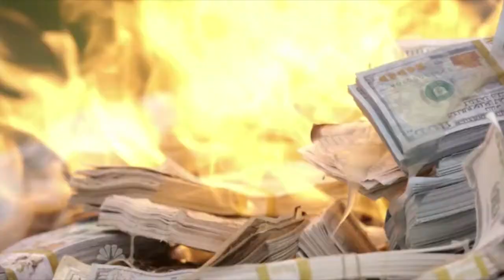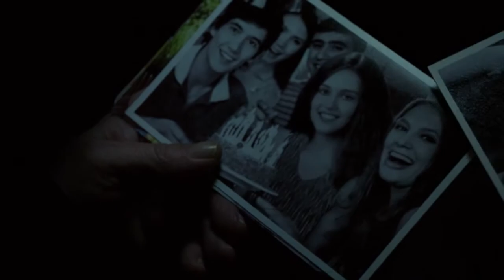Raymond Reddington | This is my body and soul